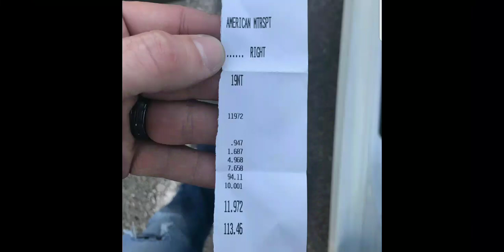11 Second Ford Focus RS!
Another 11 Second Ford Focus RS hits up a Local drag Strip!

Focus RS is E30 tuned by Adam at Tune+

Front Mount Intercooler
Charge pipes
Intake
Wastegate Actuator
Catback Exhaust
Drag radials (front only)
Rear seats removed

Factory clutch
Factory intake
Factory downpipe
Factory turbo
Factory fuel system

Tune+ information here